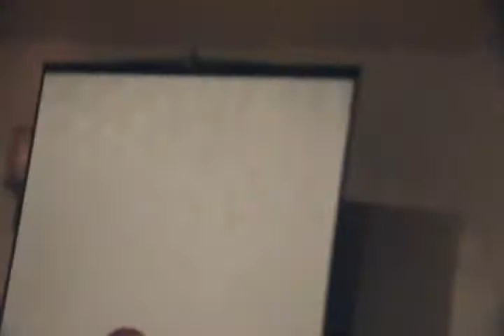AMA 2014 Hetalia Calling All Nations Part 1